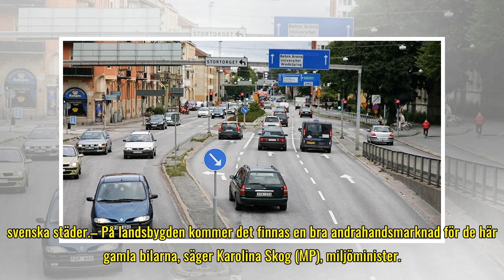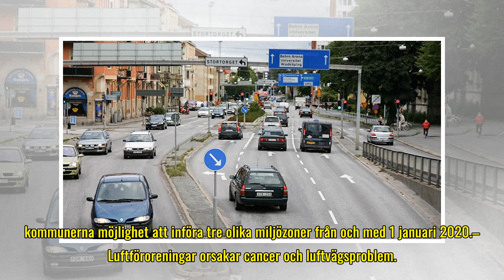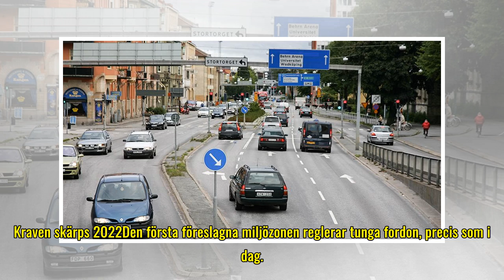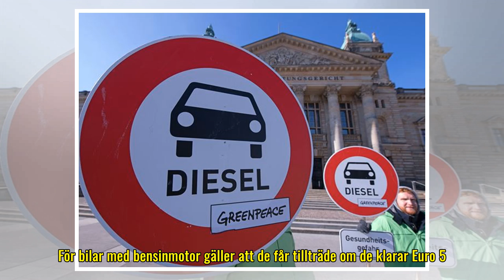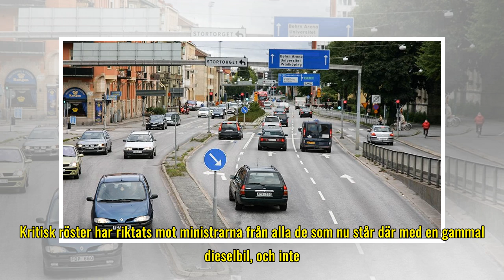Så blir nya miljözonerna